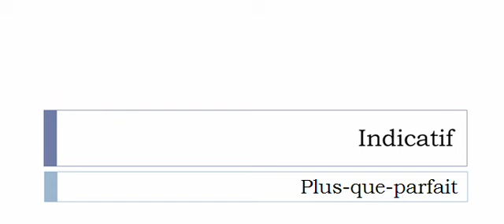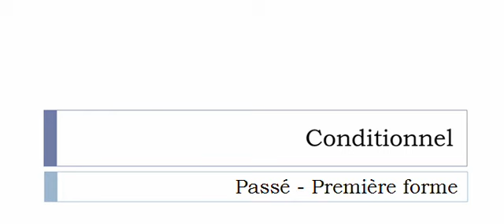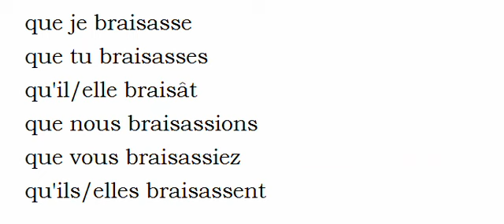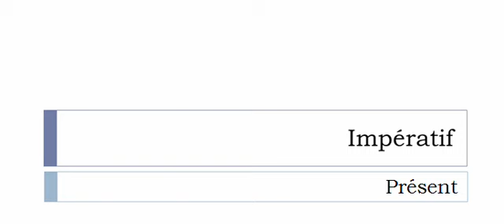Aprender francês = Conjugação = Braiser